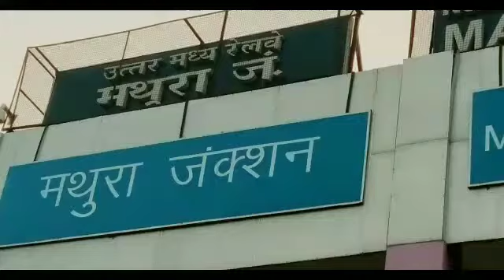🇲​ 🇦​🇹​🇭​🇺​🇷​🇦​जंक्शन ll mathura uttar pradesh aartankur